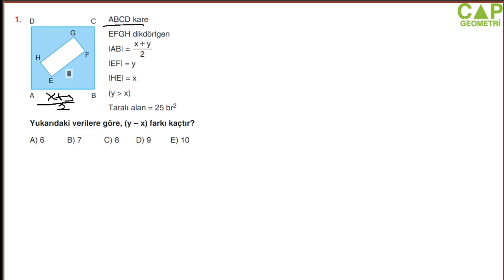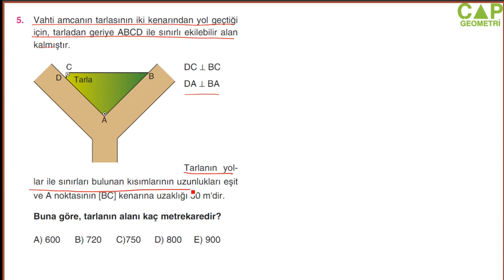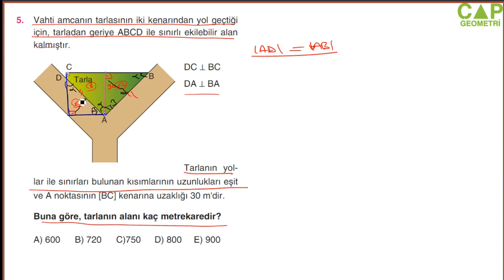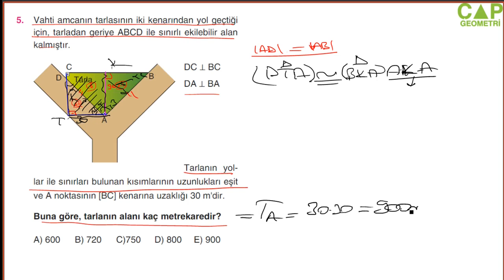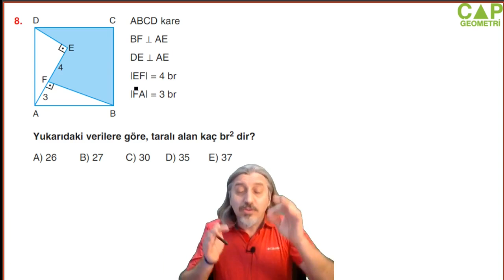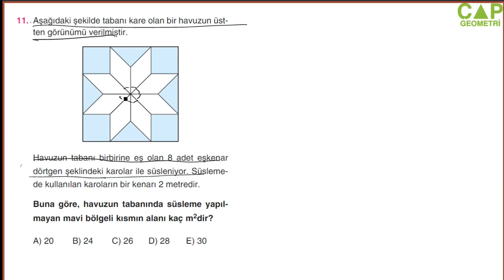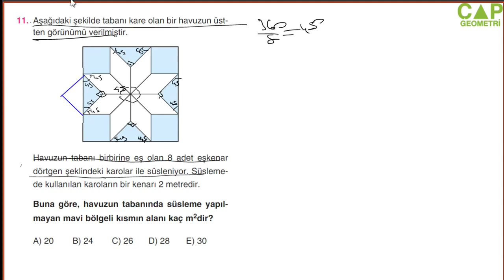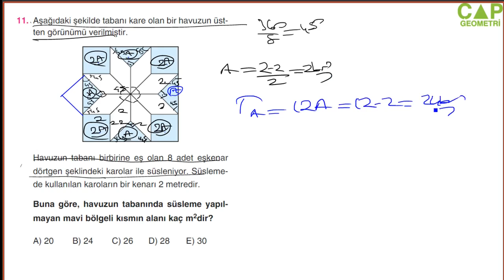Çap Yayınları Kare Konu Anlatımlı Soru Çözümleri - Karede Alan Konu Pekiştirme 23 Syf 150-151